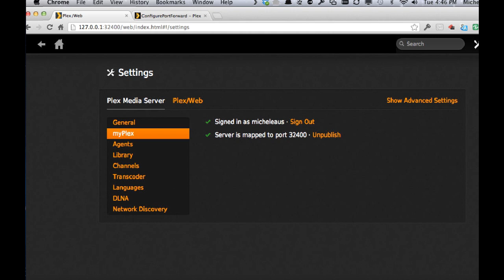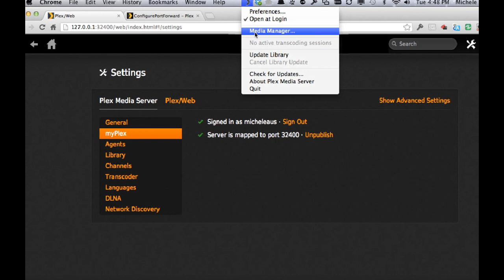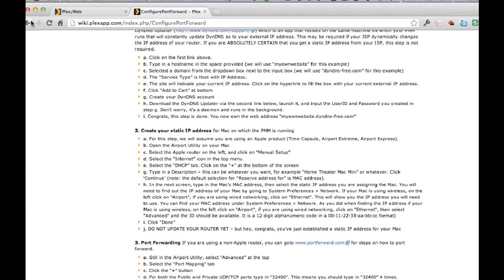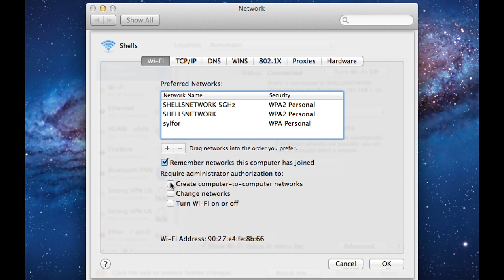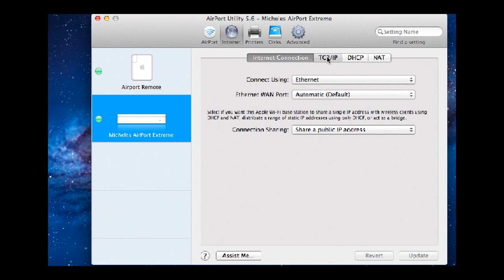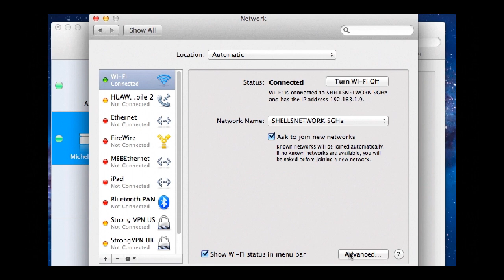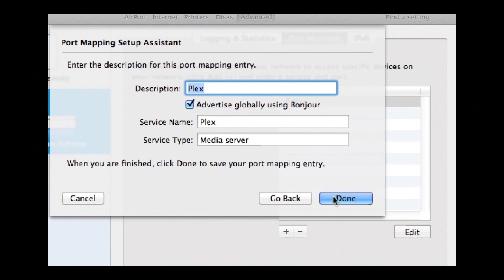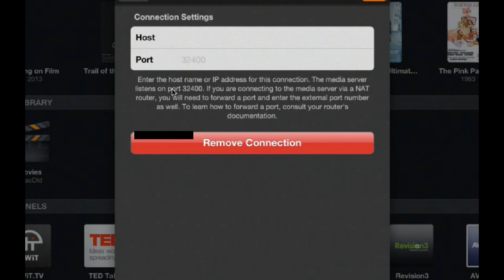Stream media remotely using Plex - Part 3 of 3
Part 3 of 3 videos on installing and configuring the Plex media centre. This video looks at how to configure port forwarding on the router to use Plex remotely.